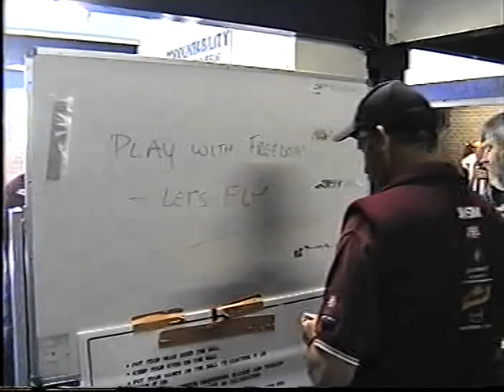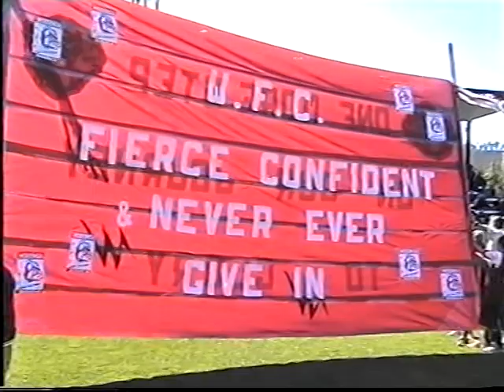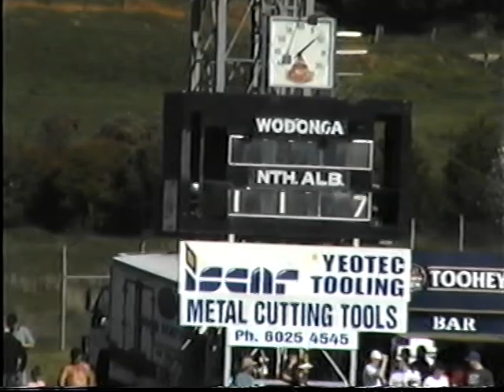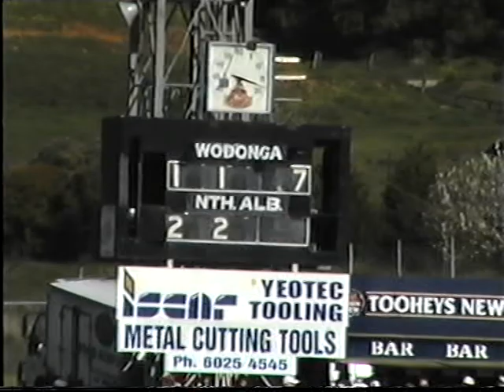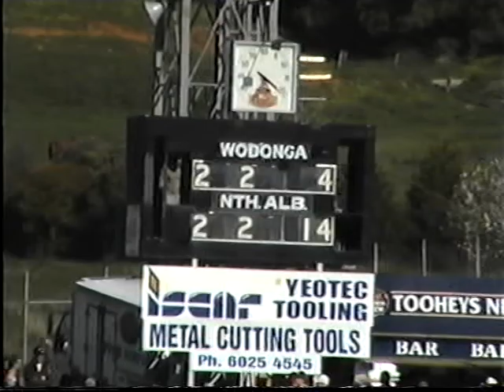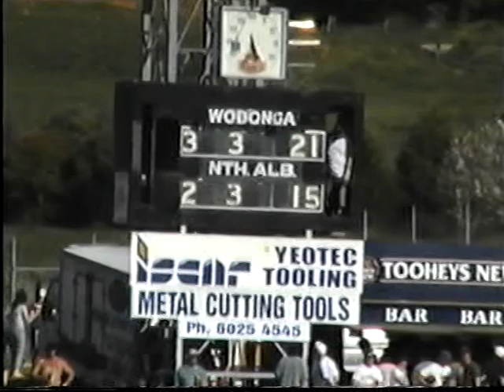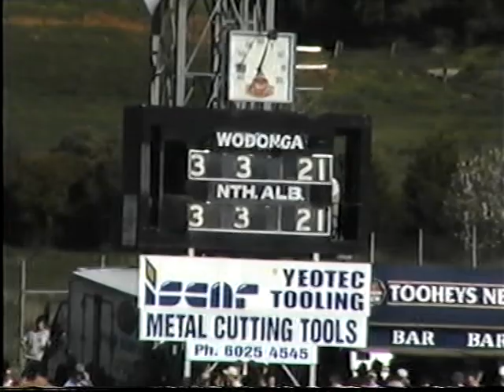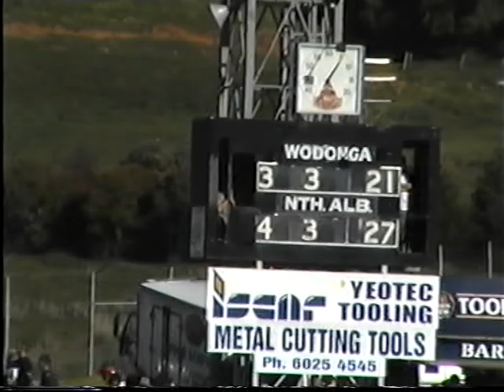Ovens and Murray 2004 Grand Final part 1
Wodonga V Nth Albury